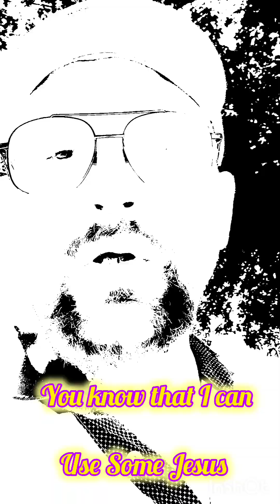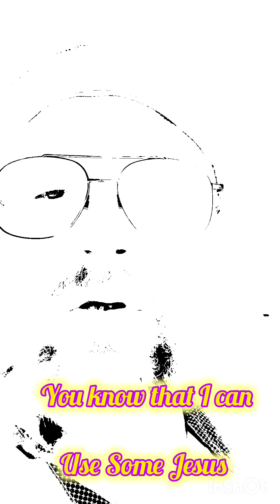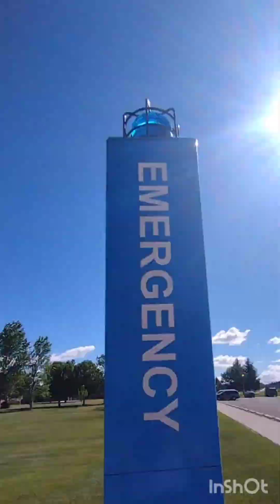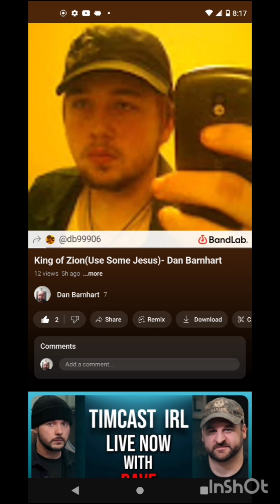(Official Music Video) King of Zion(Use Some Jesus)- Dan Barnhart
Christian Parody of "Use Somebody" by Kings of Leon